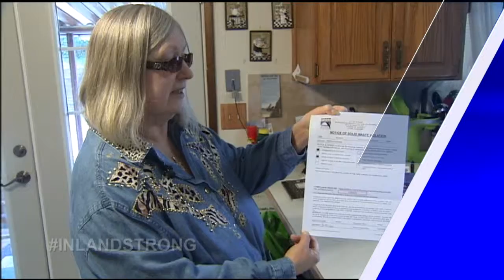Staying Inland Strong with KXLY4News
A KXLY4 viewer was going to be fined for not cleaning up windstorm damage so KXLY was there for her.